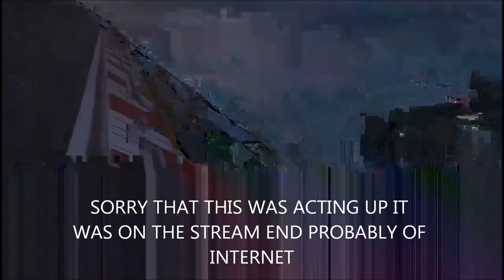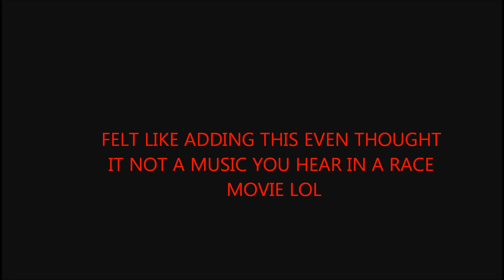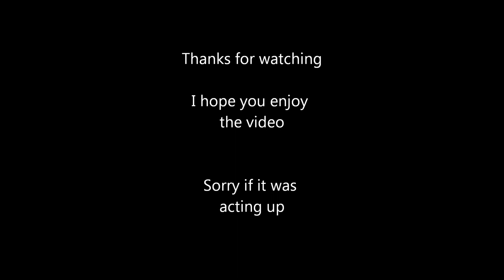Playing gta v the hotring races with music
Please do this gameplay of driving the look like nascars from the nascar series as i include good music. Sorry if the screen were messed up